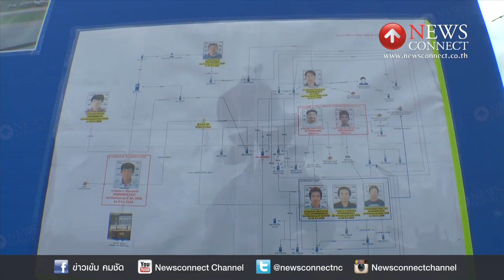ปส.ขยายผลยึดทรัพย์เครือข่ายยาเสพติด : NewsConnect Channel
พลตำรวจโทเรวัช กลิ่นเกสร ผู้บัญชาการตำรวจปราบปรามยาเสพติด ร่วมกับ สำนักงาน ปปส.ภาค5 แถลงผลปฏิบัติการปิดล้อม ตรวจค้น ยึดทรัพย์ เป้าหมายบุคคลตามหมายจับในคดี ยาเสพติด 3 หมายจับ รวม 15 จุด ในพื้นที่จังหวัดพะเยา และจังหวัดเชียงราย

โดยเป้าหมายแรก เป็นเครือข่ายยาเสพติด นายธีราพัทธ์ กาวี และพวกชุดปฏิบัติการได้อายัดทรัพย์สิน เป็นท่าข้าว บริษัท ทรัพย์เจริญ นอร์ทเทิร์น ไรซ์ จำกัด ตั้งอยู่ในตำบลธารทอง อำเภอพาน จังหวัดเชียงราย และ บริษัท ล้านนารับเบอร์ อินเตอร์เทรด จำกัด ตั้งอยู่ในตำบลบ้านเหล่า อำเภอแม่ใจ จังหวัดพะเยา รวมไปถึงอายัดโฉนดที่ดิน 6 แปลง ของภรรยานายธาราพัทธ์

ส่วนเป้าหมายที่ 2 และ 3 เป็นเครือข่ายนาย ประคอง อันทะปัญญา และนายองอาจ เขื่อนเพชร โดยทั้งสองจุด เจ้าหน้าที่อายัดที่ดินพร้อมสิ่งปลูกสร้าง ในอำเภอแม่ใจ จังหวัดพะเยา และ รถยนต์ รวมกว่า 10 รายการ

ผู้บัญชาการตำรวจปราบปรามยาเสพติด ระบุว่า ปฏิบัติการในครั้งนี้ เป็นการขยายผล เพื่อตัดวงจรขบวนการค้ายาเสพติด ที่ได้ทรัพย์สินมาจากการฟอกเงินค้ายาเสพติด เบื้องต้นประเมินว่า มูลค่าทรัพย์สินที่อายัดไว้ มีมูลค่าเกือบ 30 ล้านบาท โดยตำรวจ และ ปปส.ยังมีอีกหลายเป้า ที่ต้องดำเนินการในครั้งต่อไป